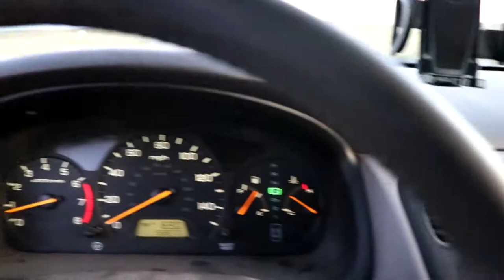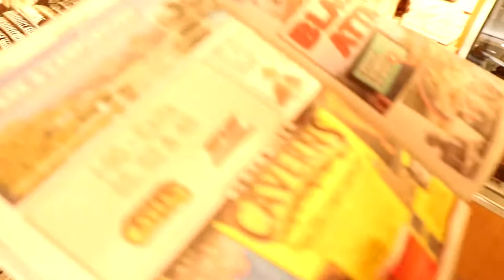Ep 133 Vlog Kaylene came to visit